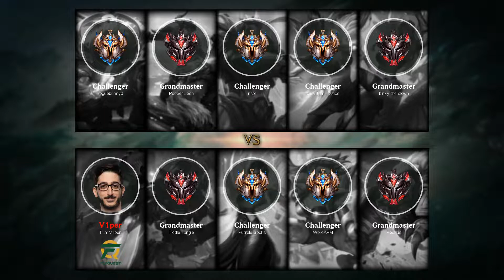Syndra Bot vs Kai'Sa - NA Challenger Patch 9.16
- Runes: 00:18 (Electrocute)
- Damage dealt: 31:52
- Ability & Build: 31:41
- Skin: SKT T1 Syndra